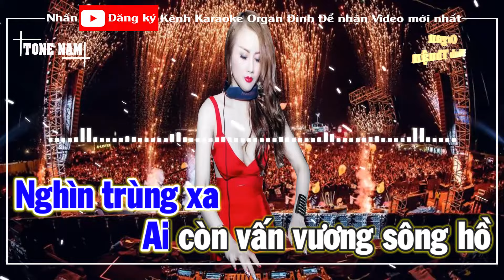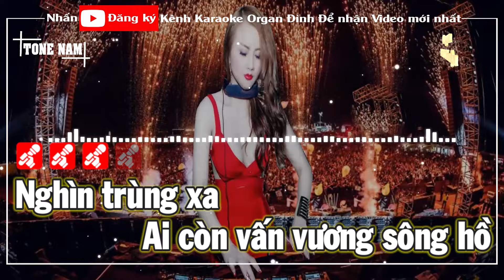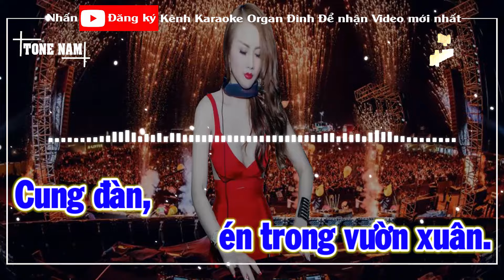Người Đến Từ Triều Trâu Karaoke EDM Remix Tone Nam Dj Cực hay 2022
Bài hát: Người Đến Từ Triều Trâu
Sáng tác:  Nhạc Hoa |  Nhạc Ngoại lời Việt